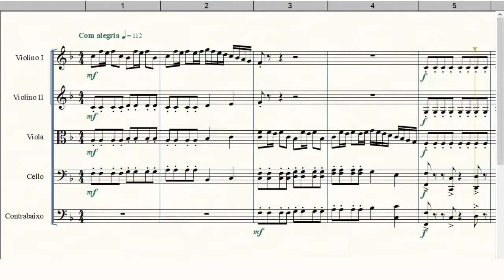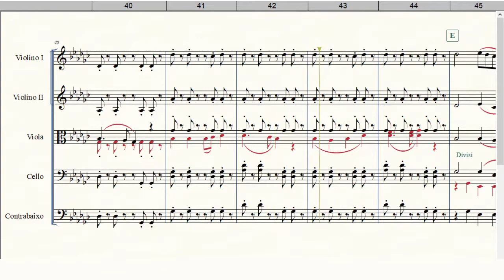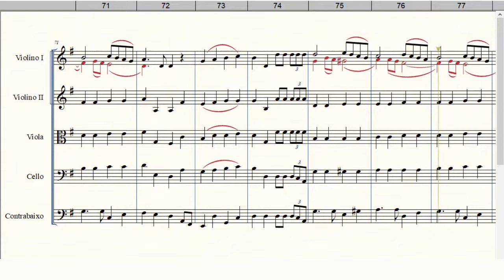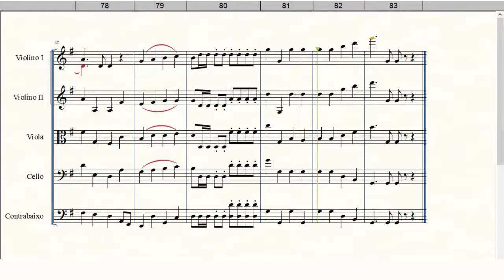Ouço Anjos a Cantar | Adapt.: Welligton Sousa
Arranjo: David T. Clydesdale
Adaptação: Welligton Sousa
Equipe do Portal Brasil Sonoro